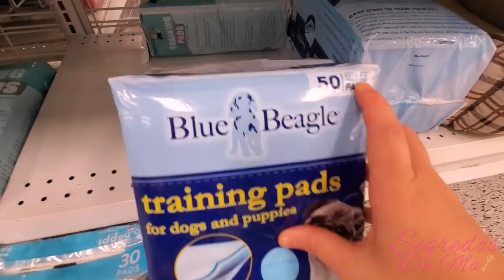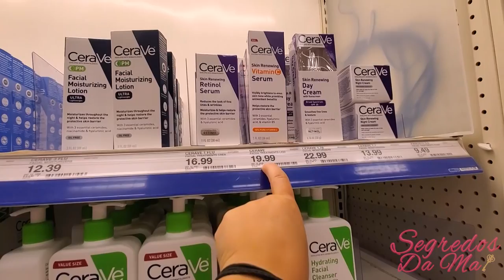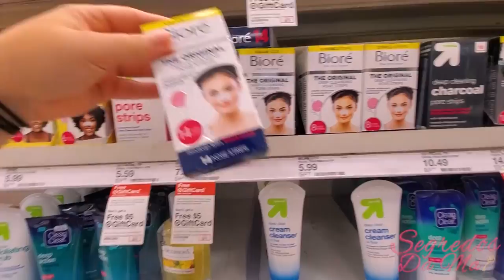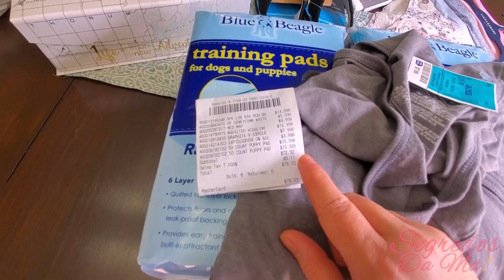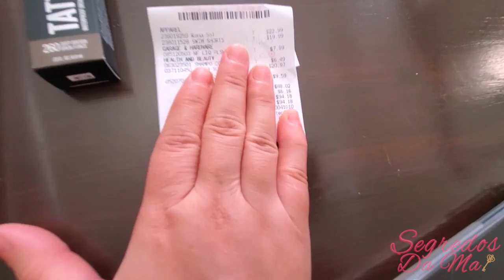FUI AO SHOPPING E MOSTREI PRA VOCÊS A DIFERENÇA.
Olá meu amores, tudo bem com vocês?!
No vídeo de hoje levo vocês ao Shopping Moll que é onde tem as minhas lojas favoritas!
Visitei algumas delas e mostrei tudinho pra vocês!

Venha conferir!

Beijos 💖